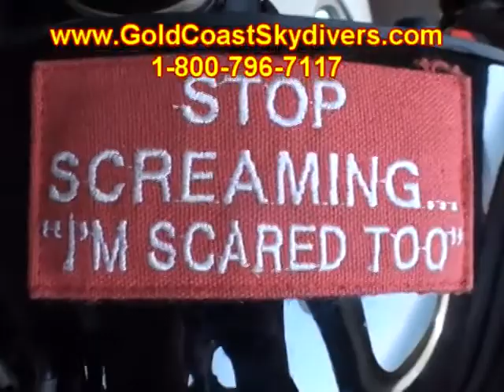Christina Davisson 2012Y09M23D12h50m